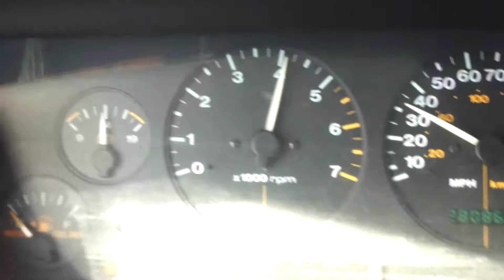February 18, 2012 11:54 AM